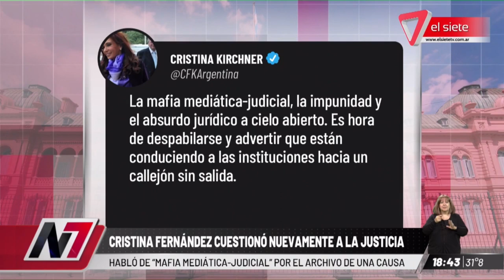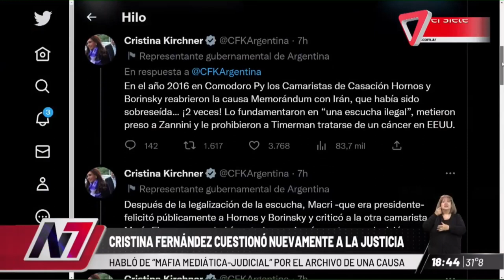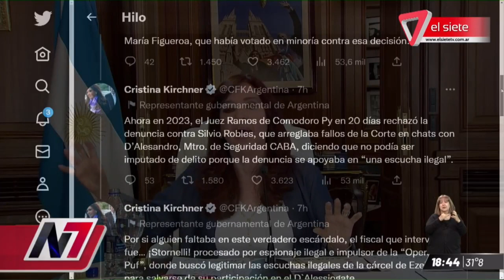JUICIO POLÍTICO A LA CORTE CRISTINA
Cristina comunicó a través de Twitter su denuncia: habló de “mafia mediática judicial” y también impunidad por archivar una causa.